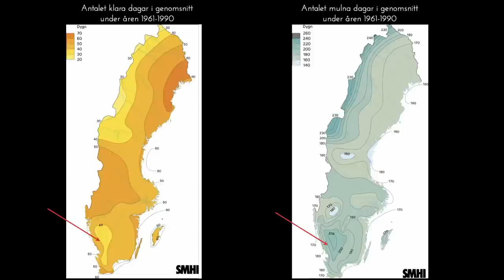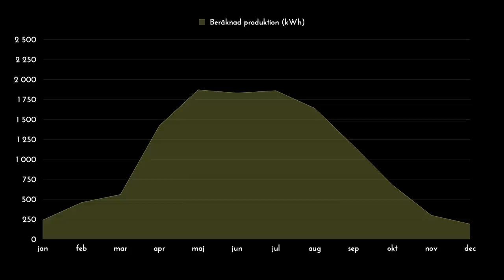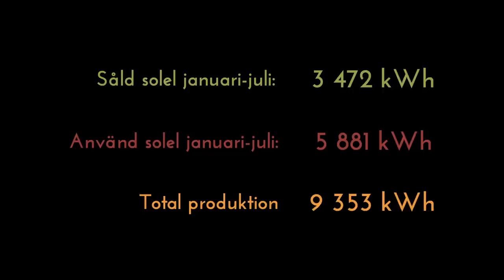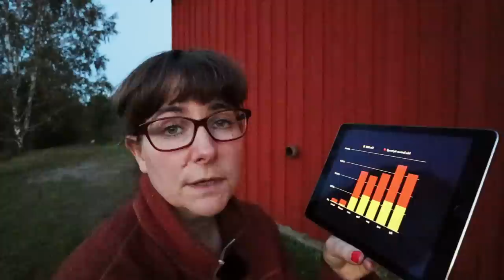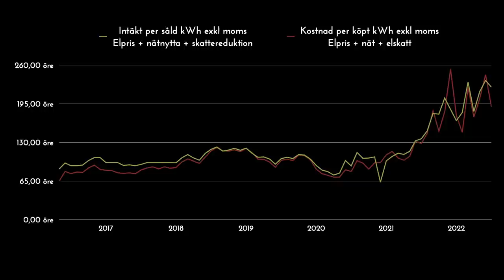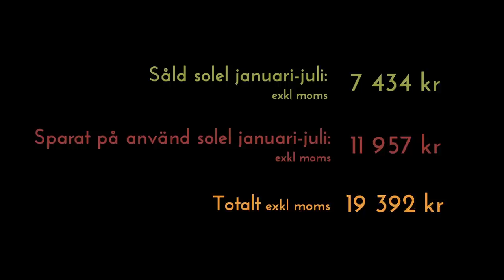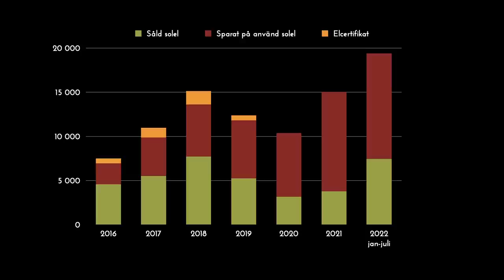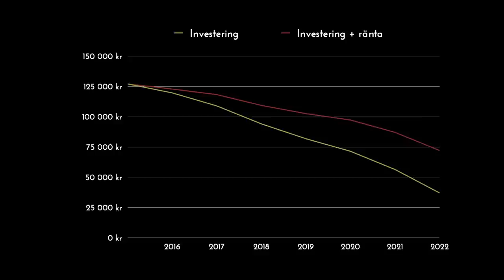Solcellernas ekonomi första halvåret 2022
Hur mycket pengar har vi tjänat på våra solceller under januari till juli 2022?

Det svaret får du i den här filmen. Vi kan avslöja att det går fort att få in pengar nu.

Elpriset har varit högt i elområde 45 som Sundhult tillhör, och det gör att den egenproducerade elen gör bra ekonomisk nytta för oss.

Kriget i Ukraine och den ovanligt varma och heta värmeböljan i Europa har drivit upp priserna.

Begränsad tillgång på gas eftersom rRyssland stryp tillförseln, samtidigt som det varma vädret givit låga vattenflöden i vattendrag med låg vattenkraft produktion tillföljd.

Dessutom ger låga flöden och höga temperaturer också problem med kylvatten för franska kärnkraftsreaktorer.

Det är ett speciellt läge i Europa nu, och vi får verkligen hoppas att det kommer se annorlunda ut snart.

För dig som vill läsa mer om solcells anläggningen i Sundhult kan titta på följande sidor: